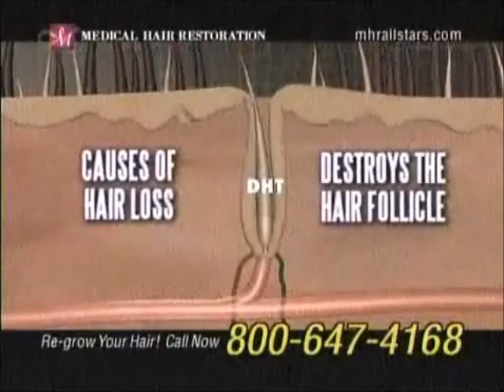Medical Hair Restoration Commercial